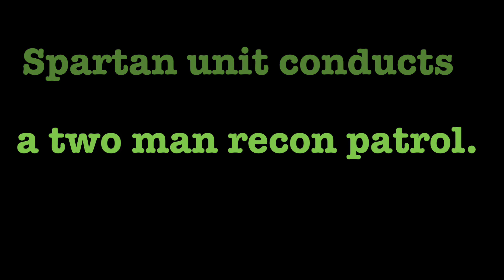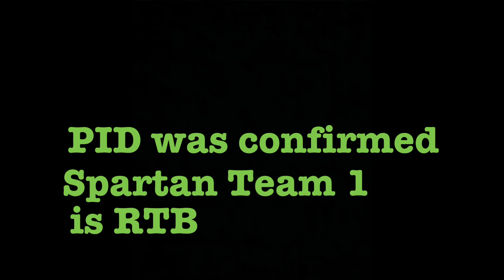Ghost Recon Breakpoint - Bad Company Recon Patrol